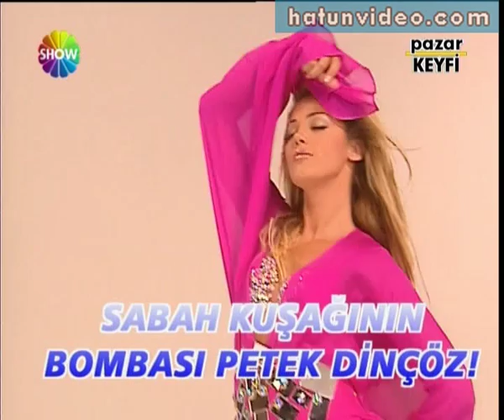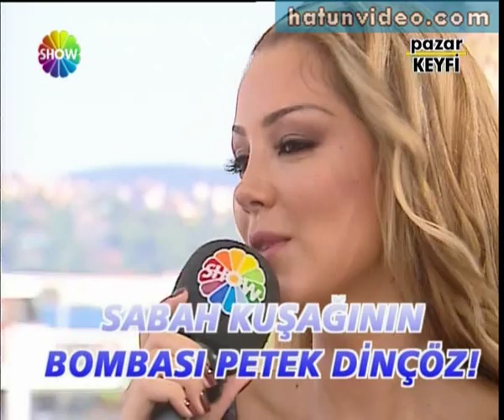petek dinçöz 3 eylülde program yapıyor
petegim her işin altından başarı ile kalktıgın için bunuda başara bilirsin ablam seni seviyorum ve sana güveniyorum